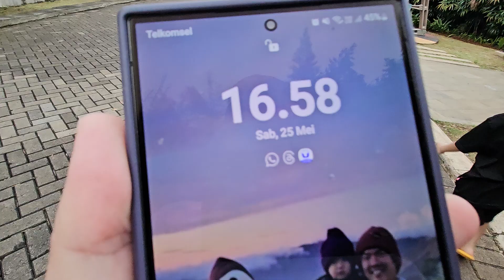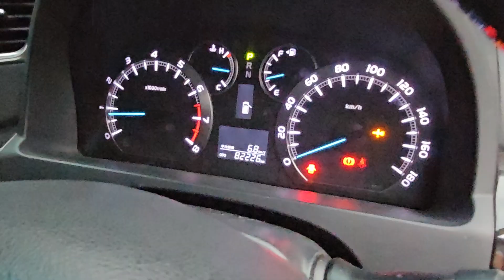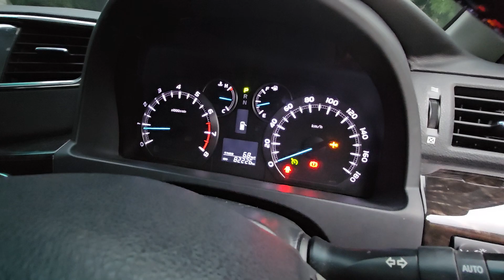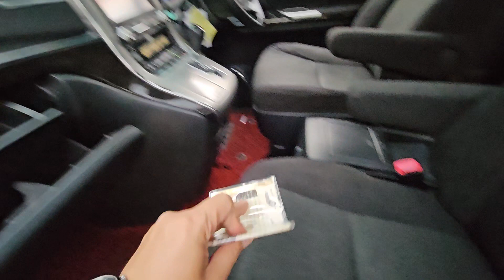REVIEW forsale alphard SC PREMIUM SOUND 2013 - FULL OPTION - LOW KM - HARGA 400 JUTAAN